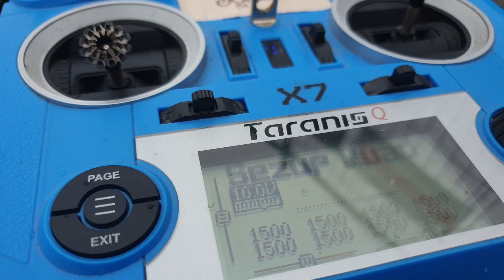Greyscale Construction | FPV Flow/Freestyle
Spotted this on my drive home from work and managed to get a couple of packs in before the summer storm.
*Edit, I've just noticed the multipath around the 2 min mark, This is one of the reasons I changed away from my Runcam 5 Orange to the Action 2. However due to the durability and numerous technical issues with the A2 I now have the GoPro Mini on pre order*
Song: Lorraine - Chinoldinho
Frame: ImpulseRC Apex 5" (HD)
FC: Mamba MK4 F722 APP
ESC: Mamba F55-128k 55A
On Board Cam: Caddx Polar
VTX: DJI Air Unit
Motors: Xing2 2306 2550kv (Ethix Watermelon props)
Batterys: CNHL Speedy Pizza 1550mah 100c - Black 1500mah 100c
HD Recording Cam: Runcam 5 Orange Unstablized (Acrylic ND-4)

Remote: Taranis QX7 (Mode 3 Pitch inverted)
Bind link: Tracer module
Good luck string

Goggles: DJI v1 (iFlight Crystal)